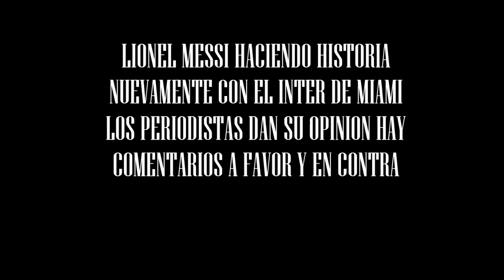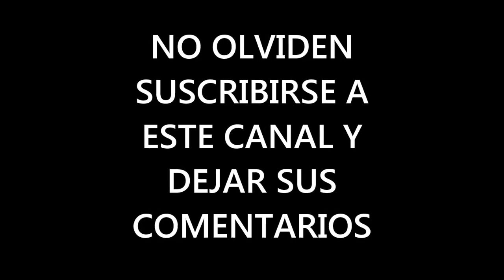Periodistas dan diferentes Opiniones Buenas y Malas acerca de Lionel Messi con el Inter Miami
Varios Periodistas Opinan de Lionel Messi con el Inter Miami dan varios puntos de vistas.